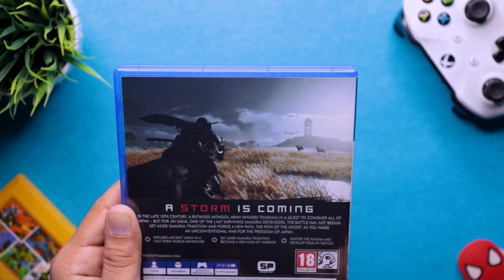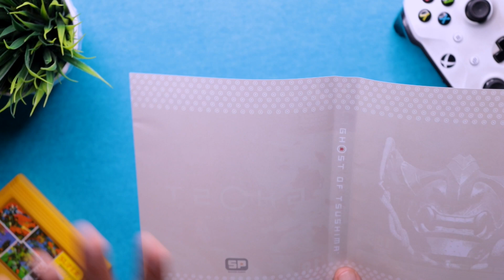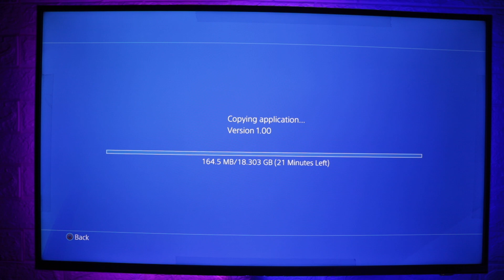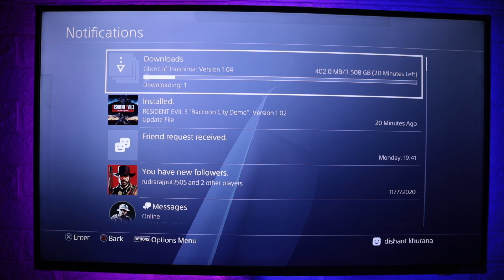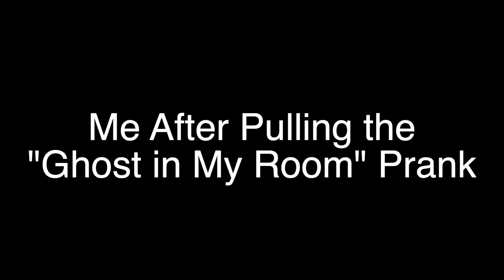GHOST in My Gaming ROOM 😱 😧 REAL FOOTAGE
Hey guys, in this video we will be unboxing the Bluray disc of Sucker Punch's Ghost of Tsushima for PlayStation 4 Pro along with its gameplay in 4K Resolution with HDR 10 enabled in my 4K 43" HDR T.V.

Buy Ghost of Tsushima from Puneet Bhaiya (Delhi) (Home Delivery Options Available:
Contacts: Mr. Vicky & Mr. Puneet: 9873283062, 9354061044

1.RGB Strip Lights
2.RGB Flood Lights

1.Processor (AMD Ryzen 5 3600X)
2.Graphics Card (Galax Nvidia RTX 2060)
3.Motherboard (MSI B450 Tomahawk Max)
4. RAM (Team Group T-Force Delta RGB 16gb 3000mhz kit)
5.Power Supply (Gigabyte PB700H 80% Bronze700W SMPS)
6.SSD (Crucial MX500 500gb)
7.Mechanical Hard Drive (Seagate Barracuda 1TB)
8.Cabinet (Antec DF500):
9. RGB Fans (Antec Spark RGB Fans)

1. Sony Playstation 4 Pro:
2. Sony PS4
3. Microsoft Xbox One S